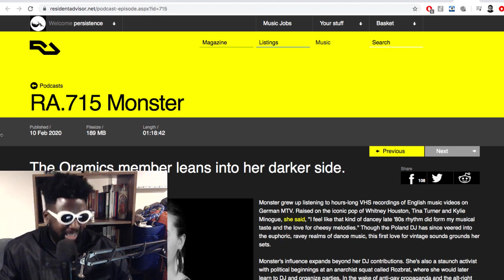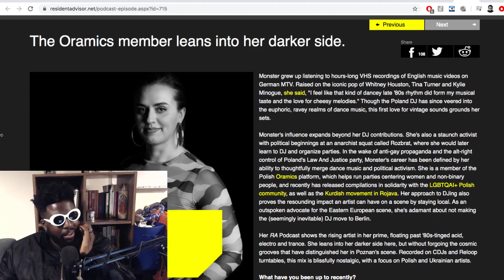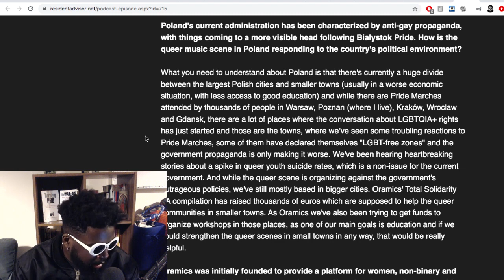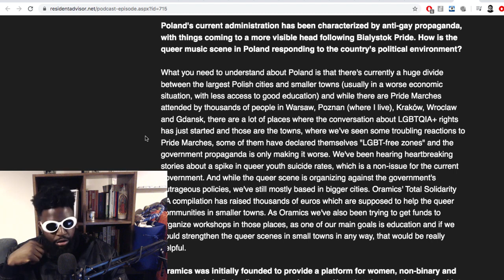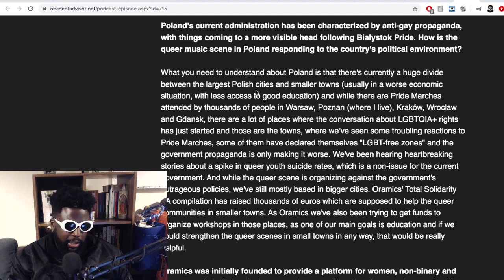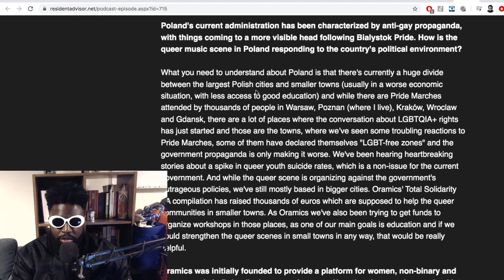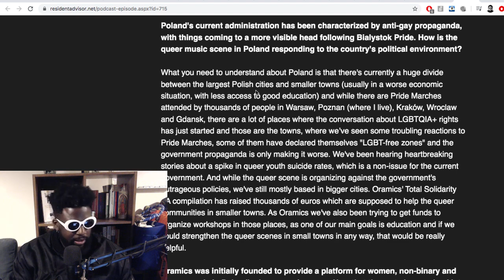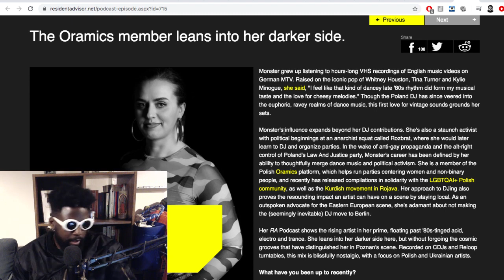Polish DJ AMAZING Resident Advisor Mix & Interview